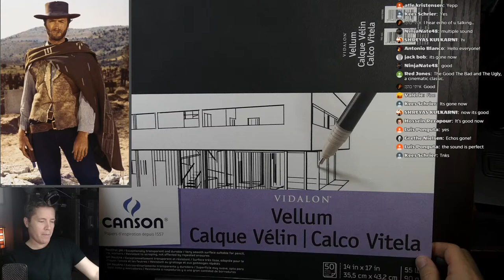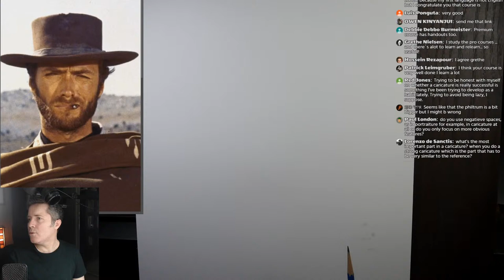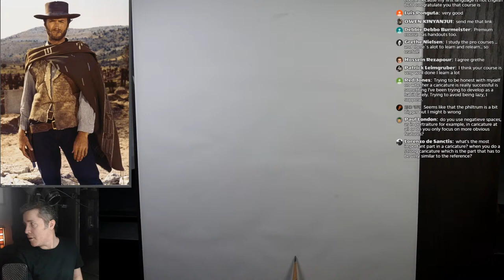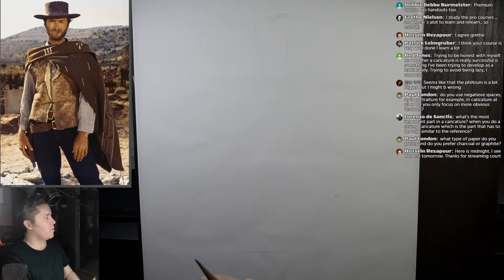Live Stream - Caricature Sketching Clint Eastwood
I'll be starting a caricature of Clint Eastwood from The Good The Bad and the Ugly. This will be a real pencil sketch on paper. Not digital. I'll be doing thumbnail sketches and beginning a rough sketch, focusing not only on the face but on caricaturing the body and pose.